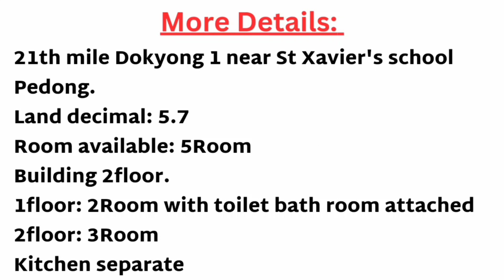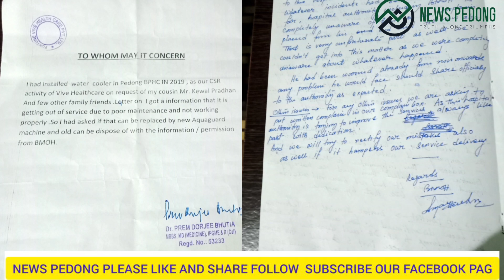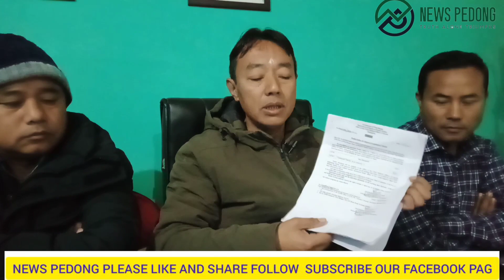पेदोङ अस्पतालमा केहि दिनदेखि देखा पर्दै आएका विभिन्न समस्याहरु लिएर हिज ४० नम्बर समेस्टि कार्यकारि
पेदोङ अस्पतालमा केहि दिनदेखि देखा पर्दै आएका विभिन्न समस्याहरु लिएर हिज ४० नम्बर समेस्टि कार्यकारि सभासद श्री कमल सुब्बाले भ्रमण गरे अनि सम्पुर्ण जायजा लिए। उनले बिशेष गरि सरकारबाट पाउने सहुलियतहरु जस्तै चस्मा पनि सित्तैमा बनिने प्रक्रिया बताए तर यहाँ रोगिहरुलाई बाहिर बनाउन पर्छ भन्दै धाँधली भएको पनि बताए। अस्पताल उच्च अधिकारि सङ पनि बैठक गरेर आँखाको डाक्टर, दन्त चिकित्सक अनि एम्बुलेन्सको निलामि बारे पनि जानकारी लिएका छन साथै कतिपय बिषयहरु बारे लिखित रुपमा पनि मागे। सभासदले बर्तमानमा पेदोङ अस्पतालमा सबै कर्मचारिहरुले अति राम्रो कामहरु गर्दै आइरहेकोमा खुशि ब्यक्त गरेका छ्न। अनि देखा परेको समस्याहरुलाई चांडो भन्दा चांडो जि टि ए मार्फत हल गर्ने बचन दिएका छ्न।